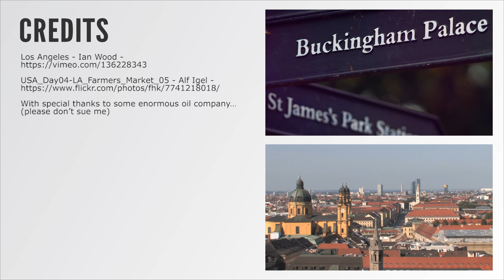There Are Secret Oil Wells Hidden All Over Los Angeles...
Los Angeles was literally built on oil. Millions of barrels of oil are extracted from underneath LA every year. Today there are thousands of secret oil wells dotted around the city, right in plain sight.